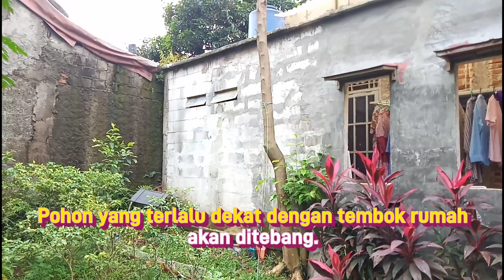Gergaji Mesin Tebang Pohon Salam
Menebang pohon yang terlalu dekat dengan tembok rumah, karena jika tertiup angin, akar pohon bisa merusak pondasi rumah dan tembok rumah bisa retak.